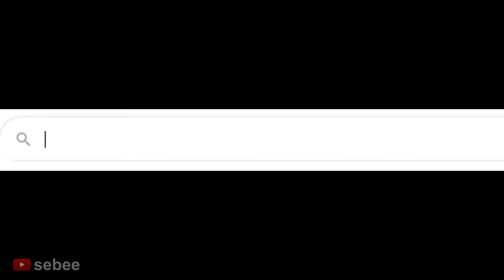The Roblox Rap Battle Experience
The Roblox Rap Battle Experience with a Roblox Bacon Hair Noob.

In this video I become a Roblox rapper and I have rap battles with other people on stage with an audience. I play Auto Rap Battles, and I rap against other people in the server. I encounter lots of roasts, experiencing funny moments with other people.